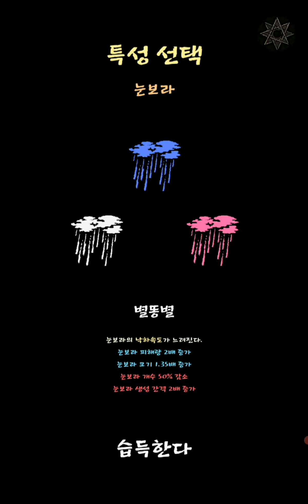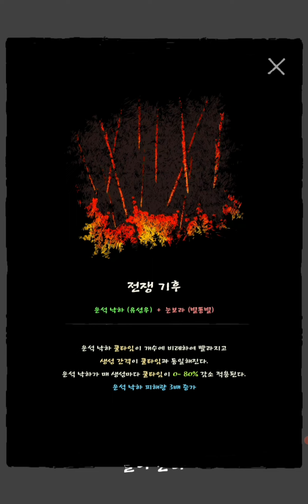Magic Survival #57 : Walking Fire Disaster 🔥🔥🔥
Trying magic fusion : Red fire.